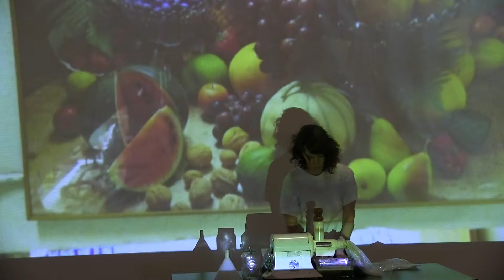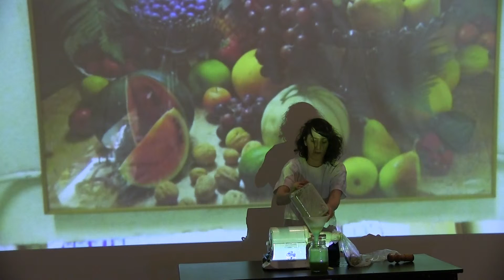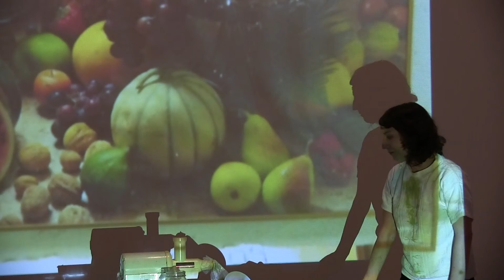POWER JUICE HOUR 11:18:13